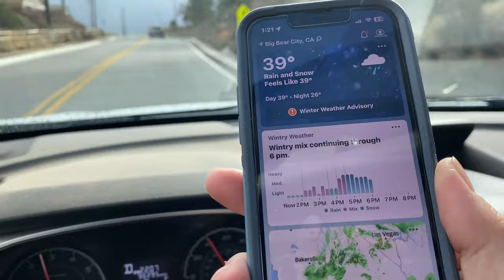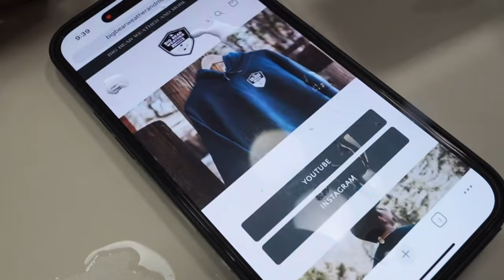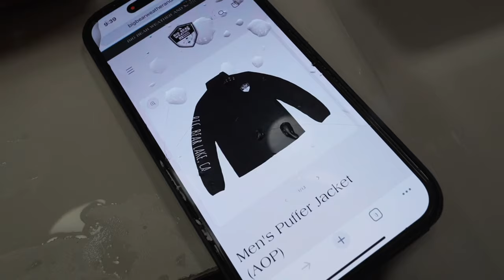Winter Storm Update. Big Bear Weather. Sugarloaf and Baldwin and Erwin. Mixed bag. Be safe 12/22/23